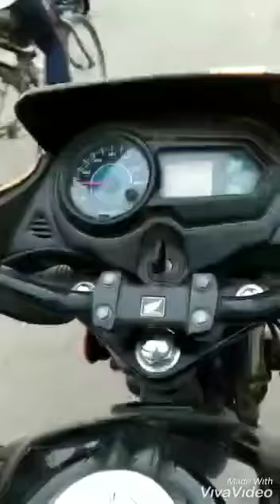Bike ride with funny type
Vikas Rider